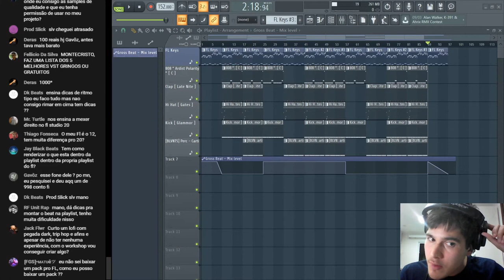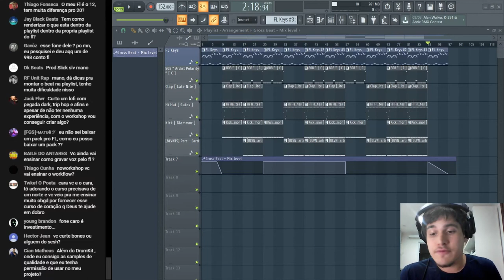COMO EU FAZIA PARA OUVIR MEU BEAT SEM FONES DE QUALIDADE